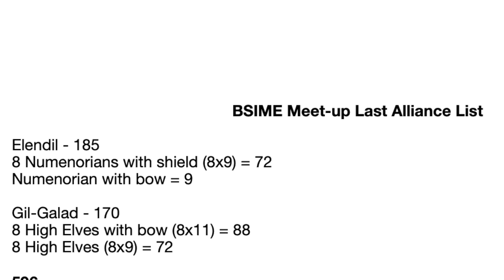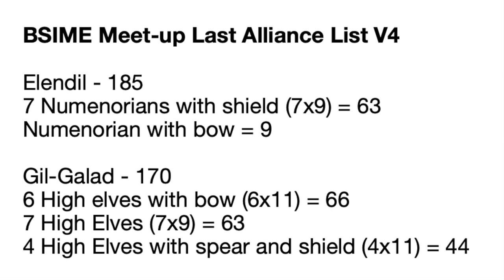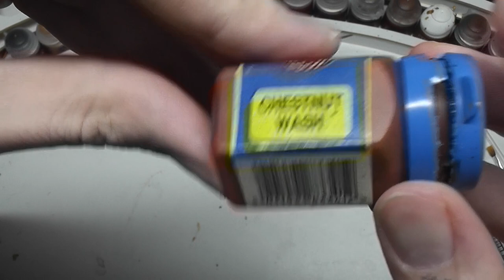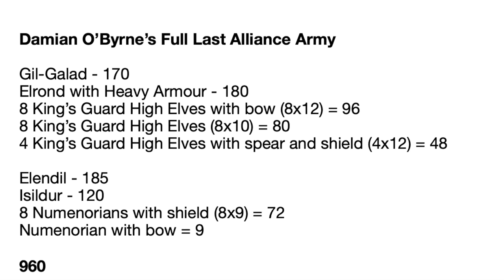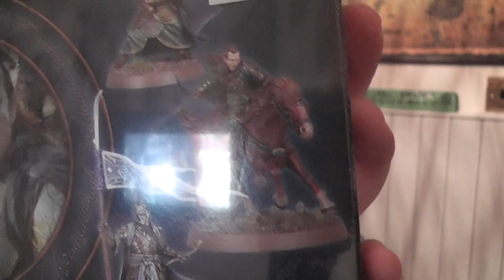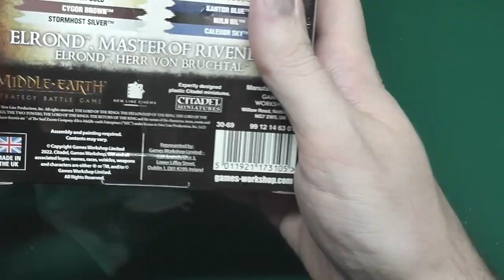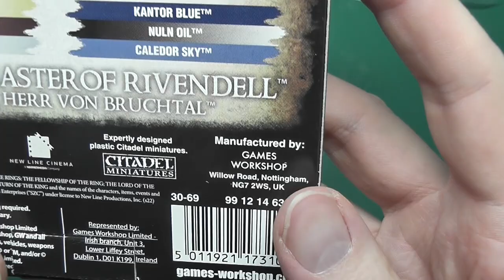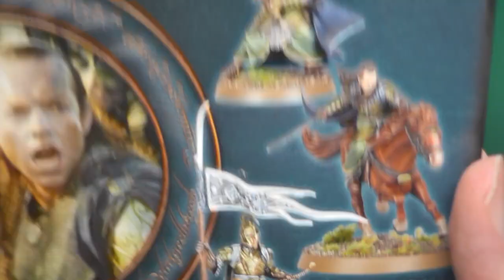Damian's Hobby VLOG #11 - Building a Last Alliance army worthy of fighting Mordor - The BSIME WAY!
Damian returns to his fledgling Last Alliance army, formed from his twenty year-old Fellowship of the Ring starter set and painted up on the streams to see if he can knock them into shape to take to war at the BSIME meet-up 2022. Twenty year-old models he doesn't want or need, painted up on the live streams and cleared from the backlog purely for the joy of the hobby - has there ever been a more BSIME project? Well, how about buying new models he doesn't want or need, ADDING to the backlog and then painting them up for the joy of the hobby? Very BSIME? Anti-BSIME? LET'S FIND OUT.